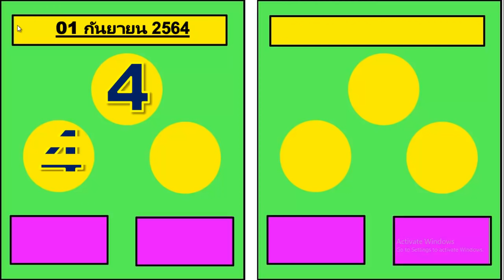ทำงานหนัก! #475 ออกผล คลิปนี้จะติดตามรอบต่อไป?